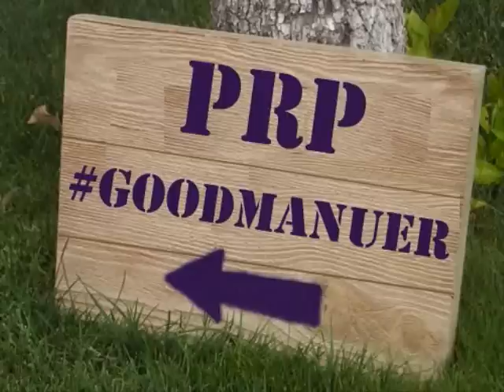PRP Party 4 Ever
Product of the mind did work on this beat!!!